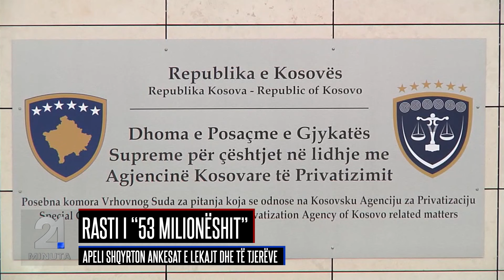21 Minuta i orës 15:00 (07.10.2024)